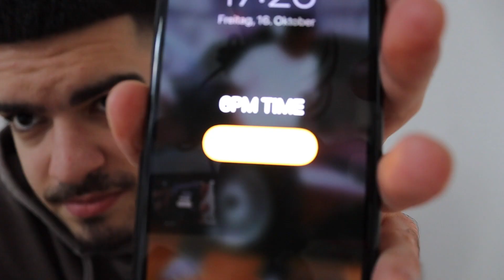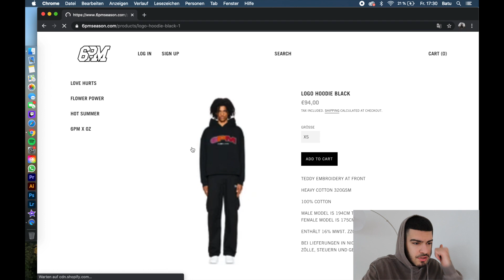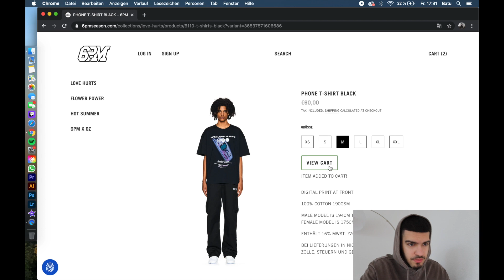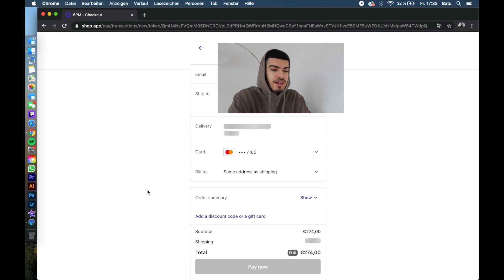6PM - LOVE HURTS LIVECOP (mit code)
❇️ Was habt ihr euch geholt??
❇️ Euer fav. piece aus der Colletion?

♨️Du suchst heat? Ich verkaufe heat auf meinem Kleiderkreisel: batu_z